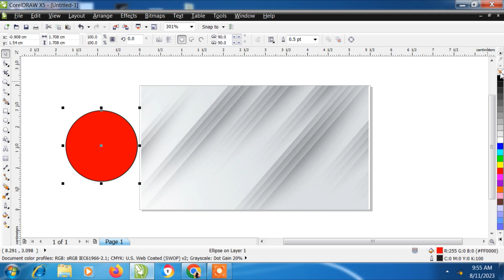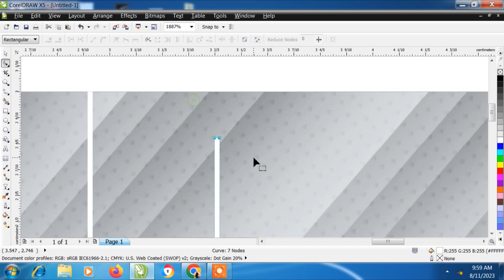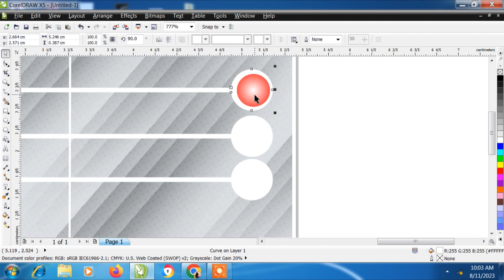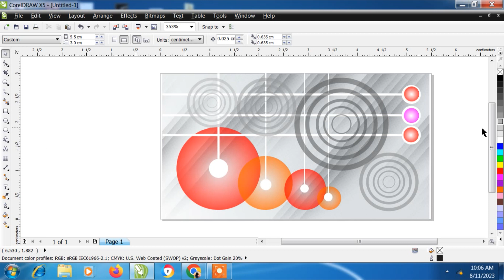You can create Abstract design easily in CDR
Abstract design by GYAAN NAMITTO